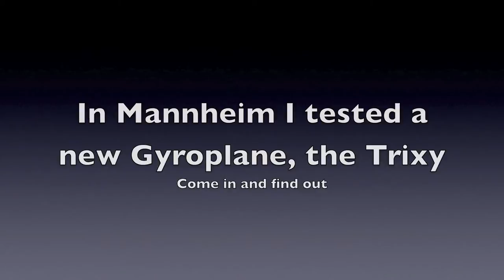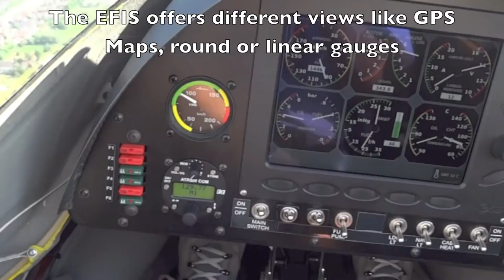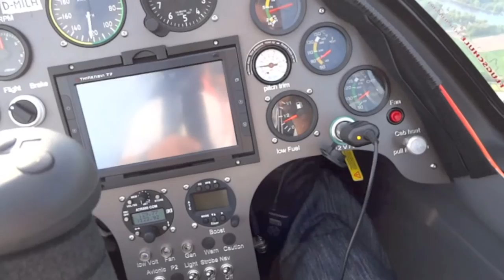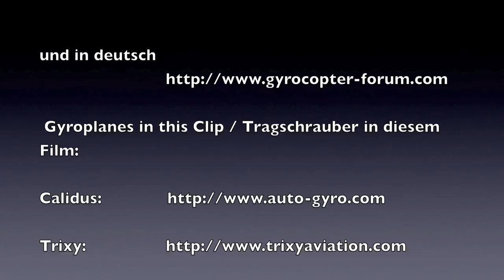Gyroplanes Calidus and Trixy in comparison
I flew from Mainz Finthen to Mannheim to meet up with a new gyroplane type, the Trixy. It was fun, flying another machine.